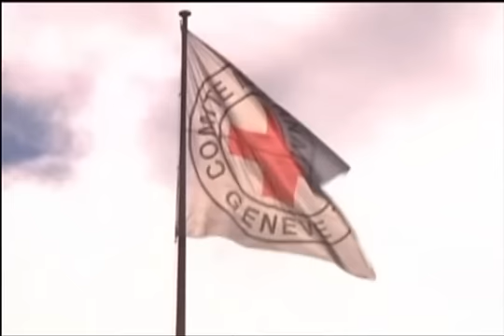В Мали не будет американских войск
Вашингтон не обсуждает вопрос отправки военнослужащих для борьбы с исламистами в этом африканском государстве, но готов оказать техническую поддержку французским войскам, прибывшим в Мали в эти выходные